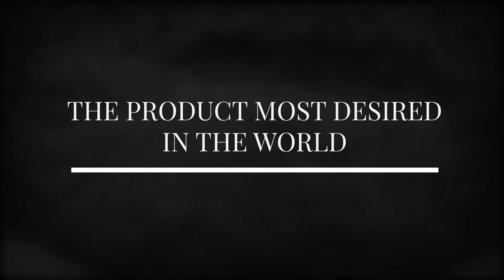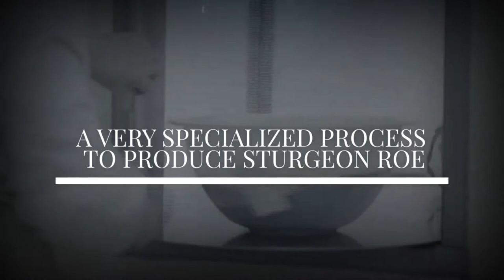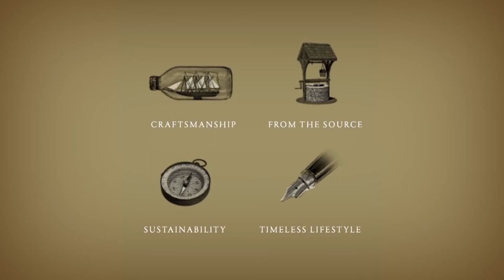Calvisius - Caviar Experience - Best World Caviar - Top Exclusive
Calvisius - A Unique Caviar Made in Italy

Our History

Calvisano is a typical town located in the middle of the Po Valley in the province of Brescia, an area rich in fresh spring water. The name comes from the Latin Calvisius, an ancient noble Roman and great gourmet.

The unique features of the pure water in the area are the foundation of the excellent ecosystem that ensures Calvisius caviar its authenticity and freshness and made it one of the most exquisite delicacies in the world cuisine.

1977 - The Beginning of Passion

Calvisius’ story begins in the late'70s with the birth of Agroittica, an avant-garde fish farm where an all Italian experience is created with respect for nature, passion for perfectly crafted products and a strong pursuit of perfection. A laboratory of caviar was later added together with a facility for the preparation of delicious smoked fish specialties.

1981 - The Discovery of America

A encounter between Gino Ravagnan, longtime partner of the company, and Russian Professor Serge Doroshov, marine biologist of Davis University in California, helps develop the innovative idea of breeding a sturgeon variety typical of the Pacific Ocean, the White Sturgeon, in the area of Calvisano, rich in pure water springs. The introduction of the new species represents for Agroittica the beginning of a great and prosperous adventure, making it the first company in Europe capable of breeding sturgeon in captivity.

Calvisius e Ars Italica Calvisius

Agroittica and Italian Caviar Srl, Agroittica Lombarda Group’s participated company, created the two product lines: Calvisius and Ars Italica Calvisius. The two represent two souls that have enabled the Group to be present on the world market with the widest variety of caviar produced entirely in their own facilities.

Over 150 acres of fresh water ponds are dedicated to the breeding of different varieties of the most valuable sturgeons, allowing the company to hold over 15% of the world production of farmed caviar.

Our History. What We Believe In

Our values, our history. Our every gesture or action has always been guided by words such as Quality, Craftsmanship and Sustainability. These are the pillars of our daily values, the guiding principle and the goal of all our efforts.

From The Source

We believe that the quality of our products relies directly upon the well-being of our sturgeons. Precisely for this reason in our farms we use only spring water and feed the sturgeons with the highest quality foods. Since we are both breeders and manufacturers, we have direct control over every aspect of the lives of our sturgeons; this allows us to trace the history and origin of each package that we put on the market and provides us with any information regarding the origin of our products.

Sustainability

Since 1998, sturgeon has been listed by the Washington Convention as species in danger of extinction. At Calvisius we have been fighting every day for over 30 years to safeguard this endangered fish species. We were awarded the Certificate Friends of the Sea for the sustainable approach we have in breeding and our entire manufacturing facility is certified "BRC" and "IFS high level", quite unique in the world of sturgeon breeders and caviar producers.

Craftmanship

For over forty years, the expert hands of our dedicated Calvisius Masters have been taking care of our caviar, using advanced techniques combined with traditional production methods; this allows us to offer our customers a top quality caviar. The attention we pay to every detail made our caviar one of the most sought after delicacies of the gourmet world, capable of satisfying the most demanding palates.

The constant quest for excellence drives us to try to meet the expectations of even the most demanding customers. Connoisseurs will appreciate our caviar because it is processed in the traditional Russian method called "Malossol", a word meaning "low salt." This technique allows us to bring out the differences between the various species and their different types of caviar, letting nature express its organoleptic and morphological biodiversity. In addition, the considerable size of the eggs and the various shades of color of our caviar make Calvisius a true symbol of style which is appreciated on the most prestigious tables around the world.